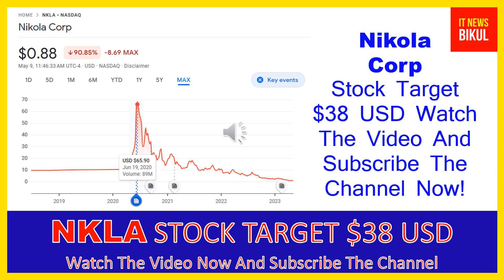NKLA Stock - Nikola Corp Stock Breaking News Today | NKLA Stock Price Prediction | NKLA Stock Target